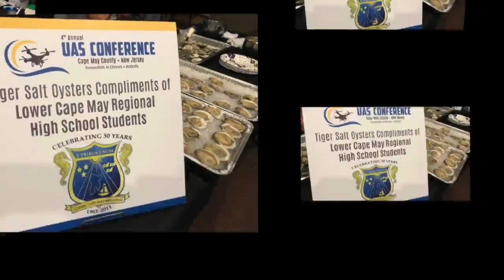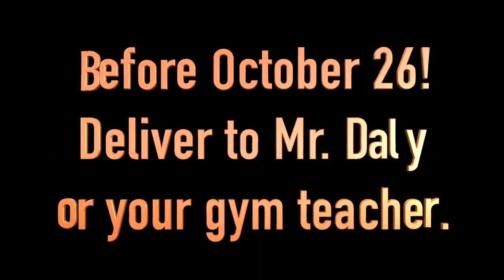LCM Today October 12, 2018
Lower Cape May Regional High School's TV Media program.
The views and opinions expressed on the show do not necessarily reflect those of the Lower Cape May Regional School District.